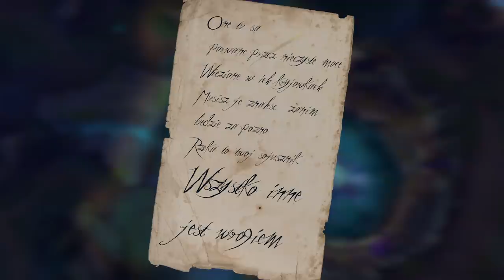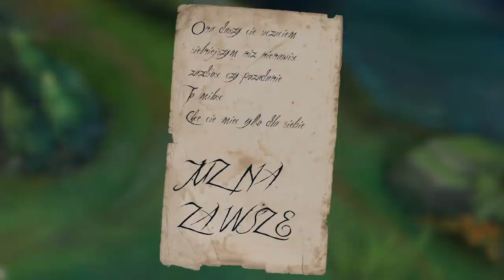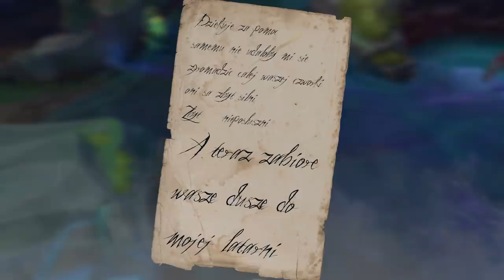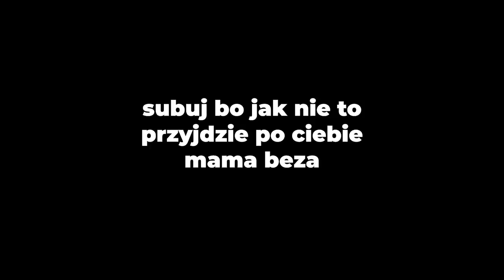HORROR ROLEPLAY W LEAGUE OF LEGENDS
Horror w League of Legends to roleplayowa gra osadzona na Summoners Rift w której Aphelios musi ocalić swoją rodzinę przed gromadą potworów. Bezu staje do walki ze swoimi lękami. Zobacz czy uda mu się uwolnić Hugolinę i dzieci.